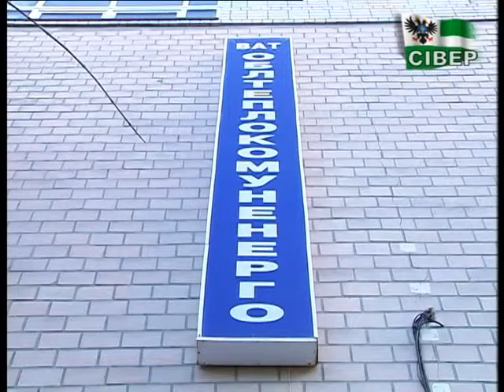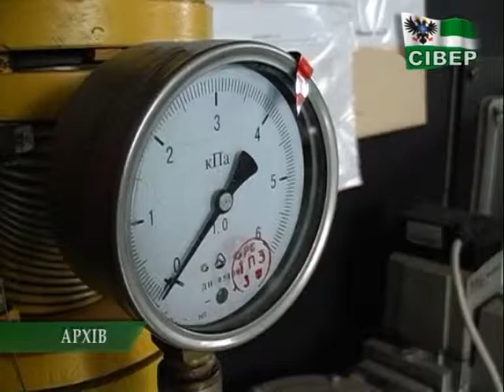Чи довго жителям області чекати на гарячу воду